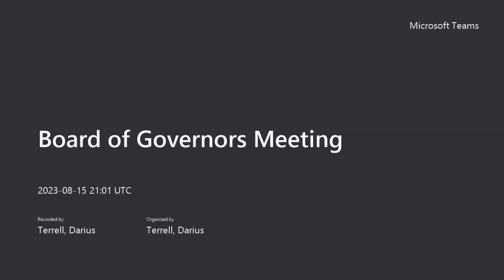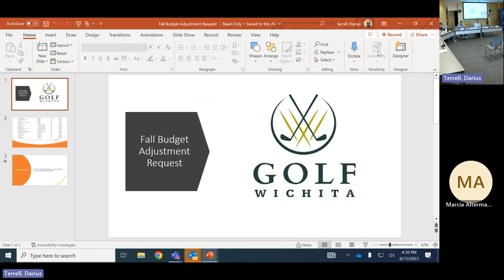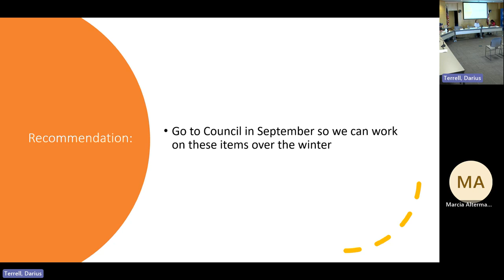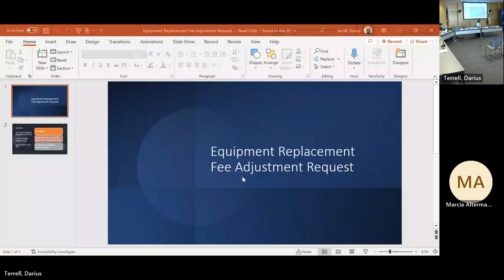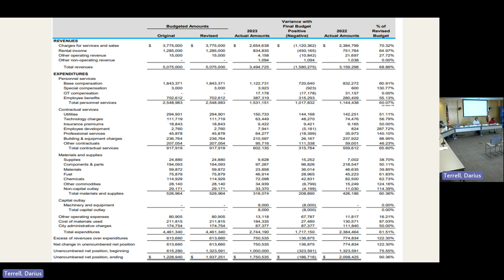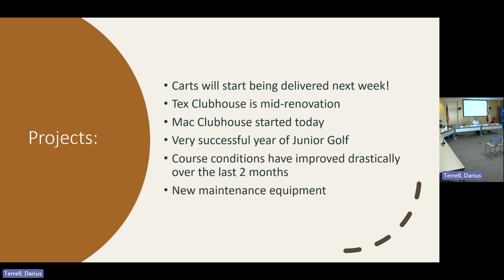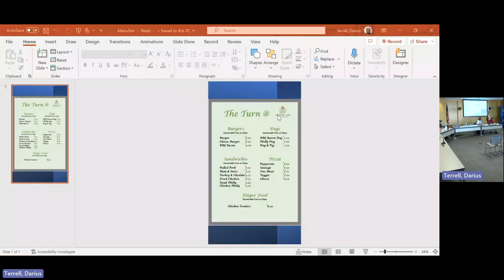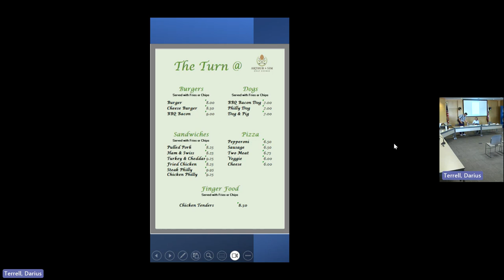Golf Board of Governors Meeting August 15, 2023